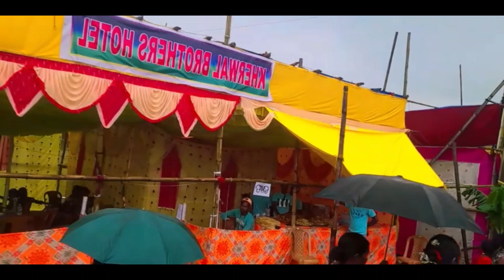ପାକଣା ଜାନ୍ତାଳ 2024/Hudinj babu official /@Chandanmajhi3030